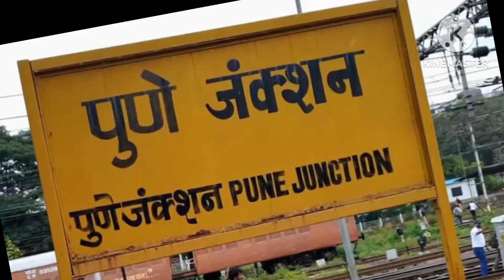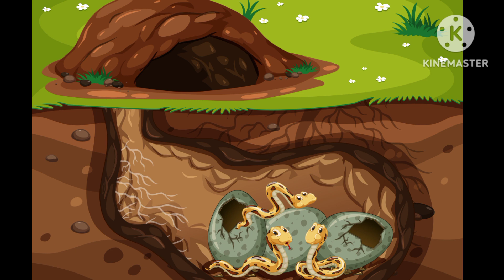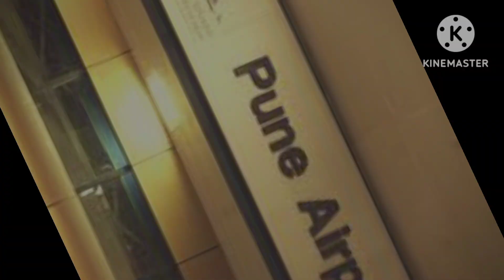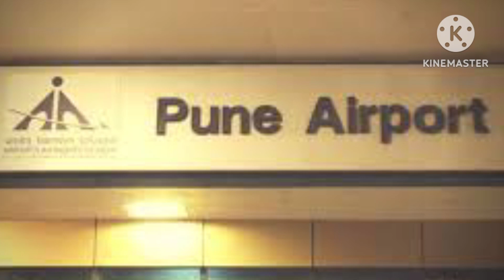ऐसा गाव जहां सांपो को परिवार माना जाता है || shetphal village snakes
ऐसा गाव जहां सांपो को परिवार माना जाता है। Aisa Gaon Jahain Sanpo ko Parivar Mana Jaata Hai

 shetphal village snakes
shetphal gaon maharashtra
shetphal village maharashtra snakes
shetphal maharashtra
shetphal gaon
shetphal maharashtra
shetpal snake village
setpal villagereal storystory in hindi
setphal gaon ki kahani
nagpanchami shivsanpo ka bill
ek sachi kahani